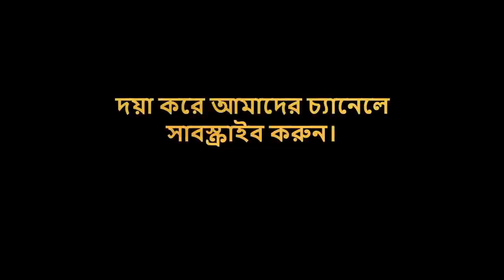Cheltenham Badlands : কানাডার পঁচা মাটির ভূমি। It is a bangladeshi canadian vlog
Cheltenham Badlands of Canada. It is a bangladeshi canadian vlog. কানাডার পঁচা মাটির ভূমি। Cheltenham Badlands is a small example of badlands formation in Caledon, Ontario.
 The site is located on the south east side of Olde Base Line Road, between Creditview and Chinguacousy Roads, west of Highway 10 in Caledon, and features exposed and eroded Queenston Shale. The formation is located along the Niagara Escarpment.

Address: Caledon, ON L7C 0K6, Canada